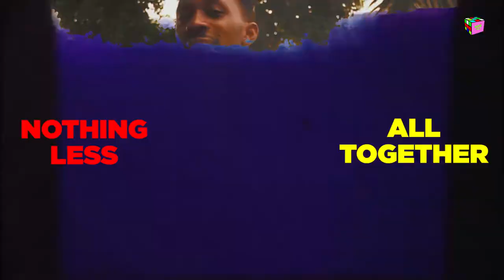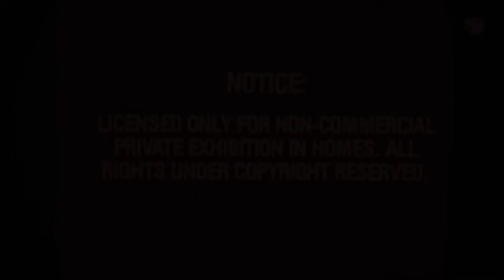LemmeKnowRemix - Fresh L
Watch Fresh L's submission for Ladipoe's LemmeKnowRemix challenge.